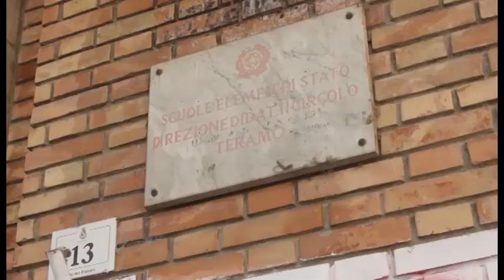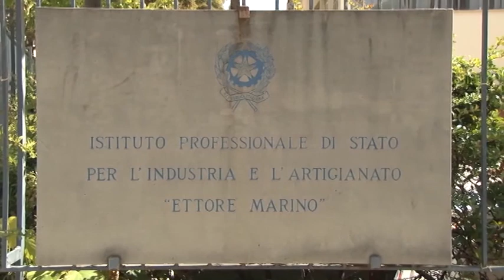SCUOLE, BRUCCHI A DI SABATINO: "SONO IO A FIRMARE LE ORDINANZE DI CHIUSURA. SERVONO TAVOLI TECNICI"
IL SINDACO DI TERAMO HA RIBADITO CHE C'È BISOGNO DI CONDIVISIONE E PROGRAMMAZIONE RIGUARDO ALL'IPOTESI DI CHIUDERE GLI EDIFICI SCOLASTICI CON INDICI DI VULNERABILITÀ INFERIORI A 0,2.

Servizio di J News - 3 agosto 2017

| SUPER J |

Contatti Redazione:
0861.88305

Seguiteci su